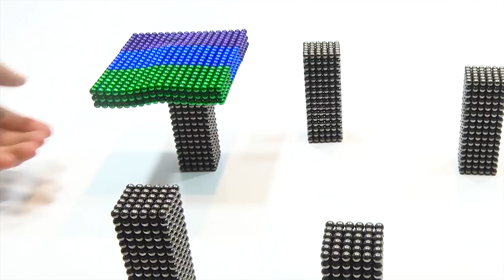How to Make Beautiful Infinity Pool With Mini Magnetic Balls Magnetic Spirit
Magnetic Spirit

*** About : Magnetic Spirit
All the way to have fun with magnets.
Magnetism always attracted me. The power of magnets can be scientifically explained but there is something "miraculous" about its interaction. My channel provides you with fun games with magnets and ways to shape with mini magnet balls...